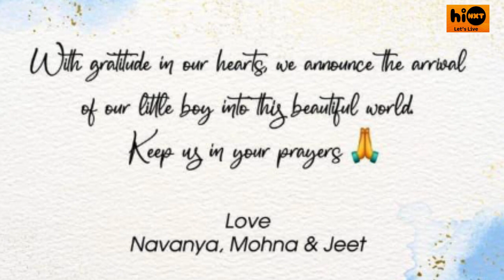JEET MADNANI | দেবীপক্ষের শুরুতেই মদনানি পরিবারে খুশির হাওয়া